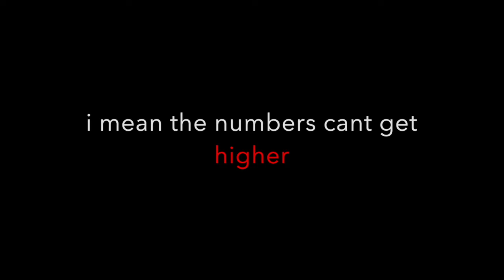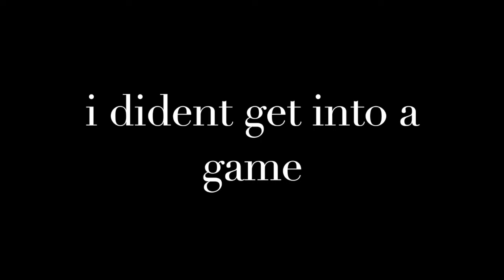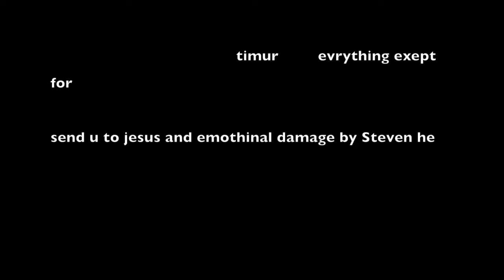bed wars 30v30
unbulivibal